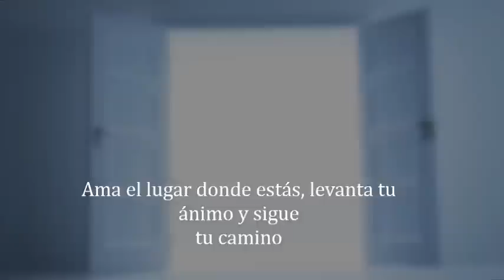Cuando Te Sientas Perdido- (Reflexión)